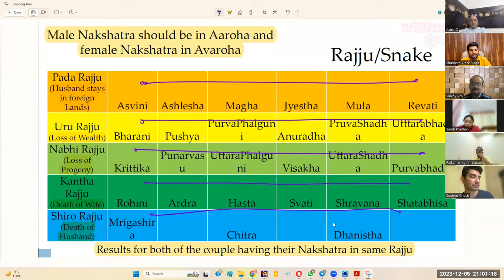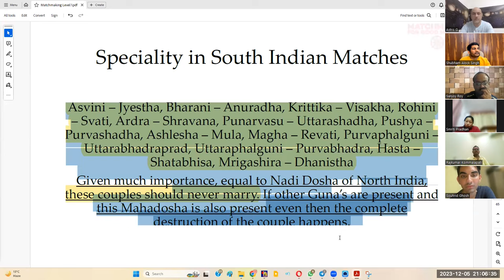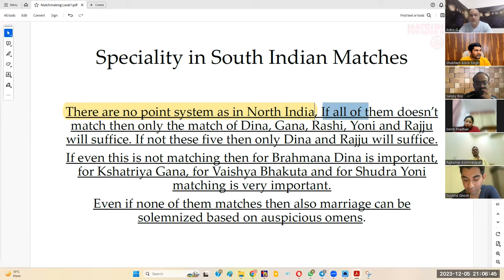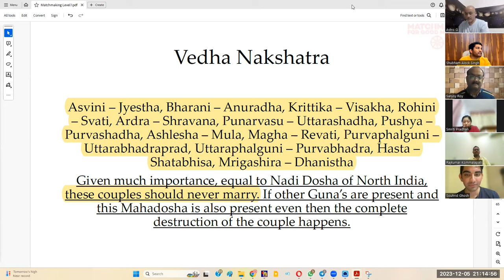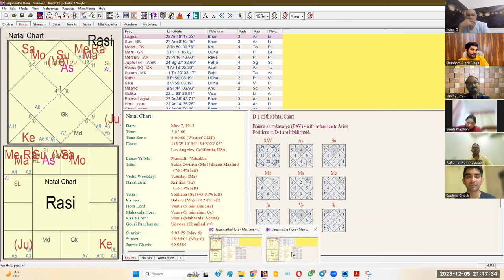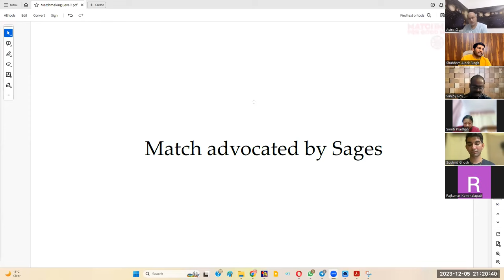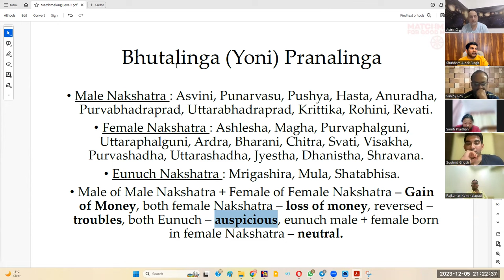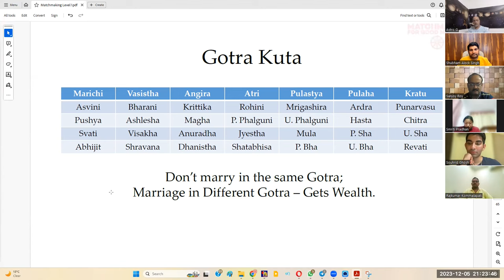Luck and Spouse in Your Birth Chart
Join Shubham Alock's Matchmaking Course and Learn about all the methods of Matchmaking with Many Original Shubham Alock Researches and Make Sure that Marriages are Good and Full of Enjoyment